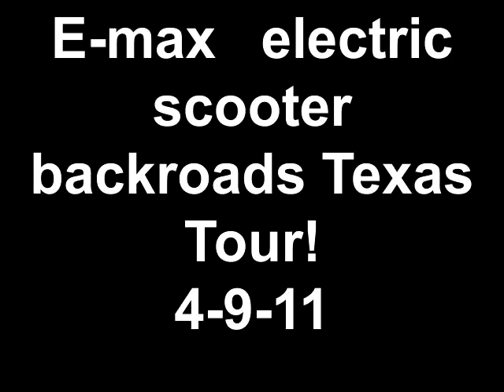E-max electric scooter backroads Texas Tour! 4-9-11